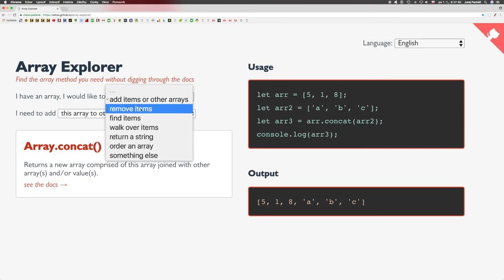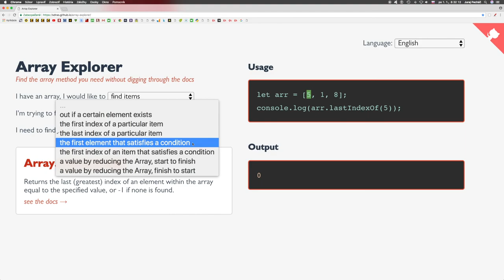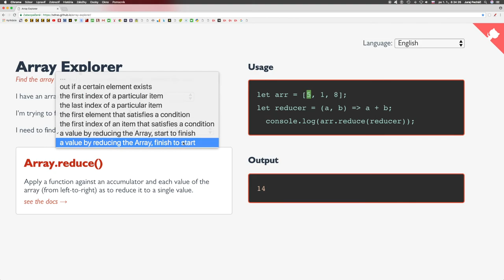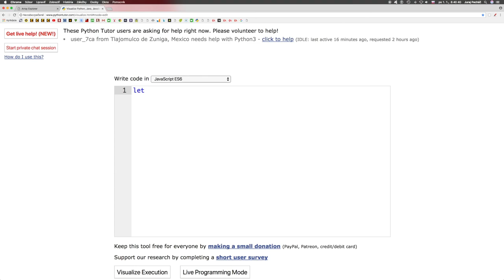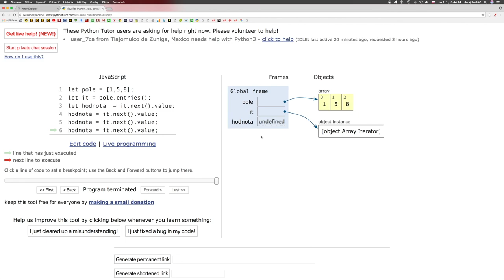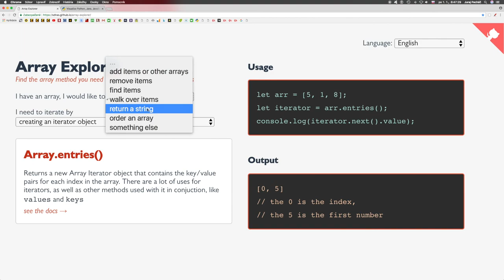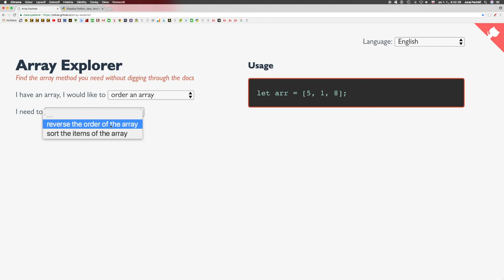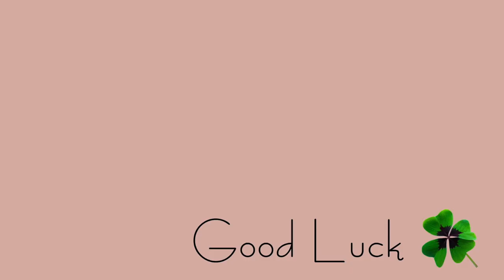790 🍋 1.5.5i 🍋 Prieskumník poľa║JavaScript slovensky║ Programovanie s Yetim